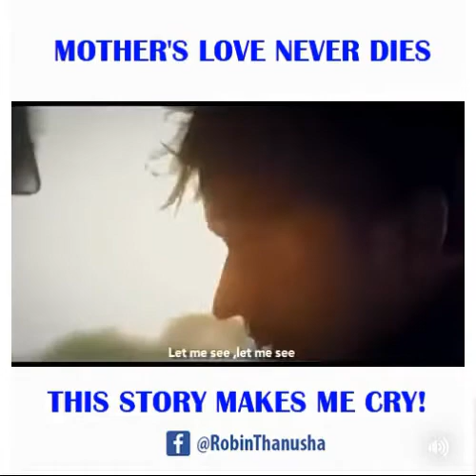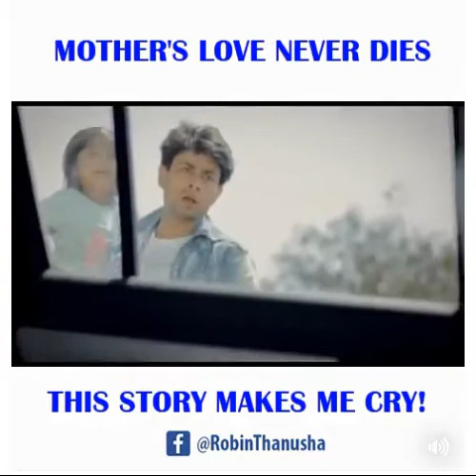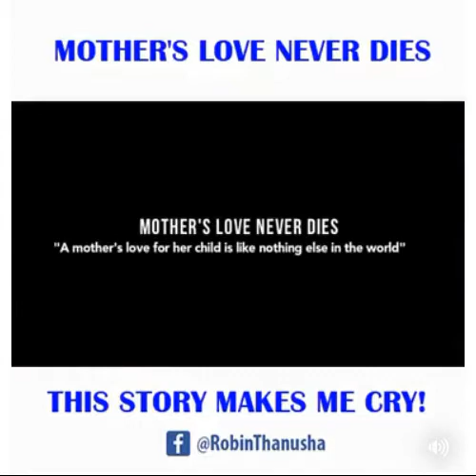Mother love Never Dies